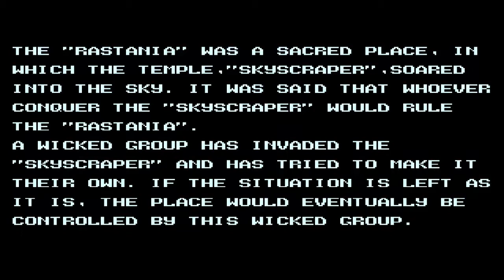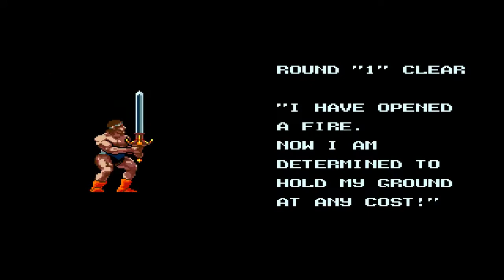Vivencias del pasado | Rastan Saga 2 | Gameplay en Español